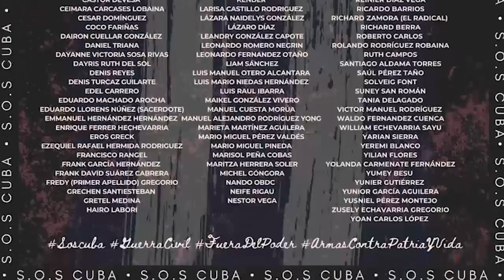María Matienzo: La represión contra los periodistas en Cuba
En Cuba las protestas que iniciaron el 11 de julio continúan, a la vez que el régimen responde con una represión que ya deja decenas de detenciones arbitrarias y al menos una muerte.
Entrevistamos a la periodista cubana Maria Matienza, del medio digital Cubanet, sobre
 lo que se vive en la isla.